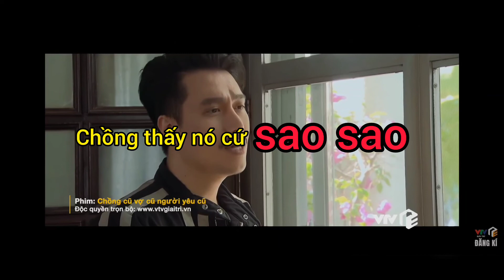(복습1~5)베트남 드라마 쉐도잉(2022) | Chồng cũ, vợ cũ, người yêu cũ